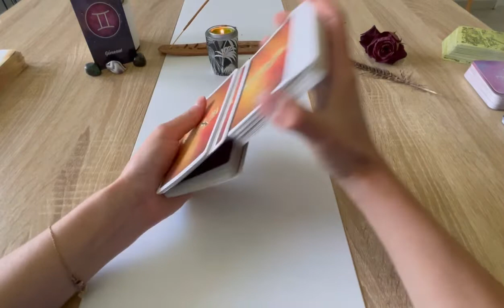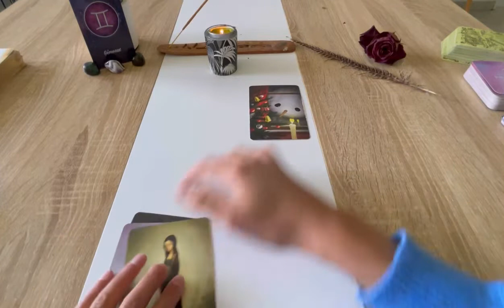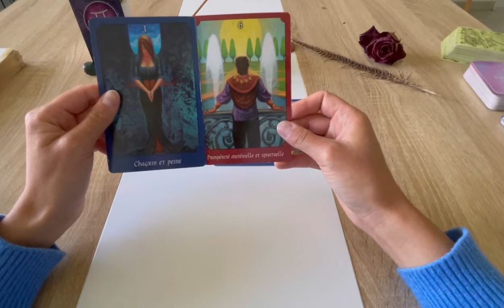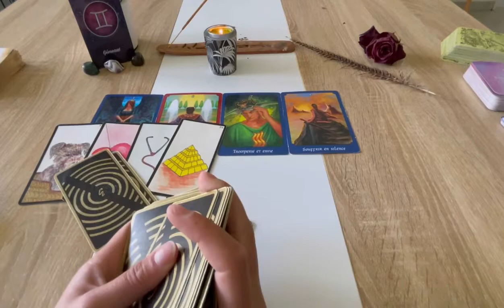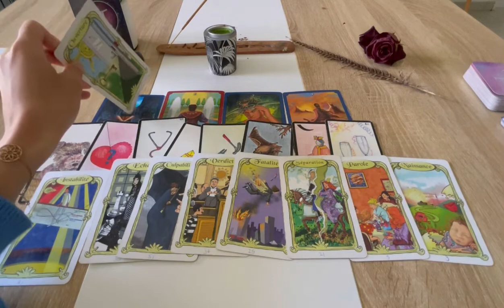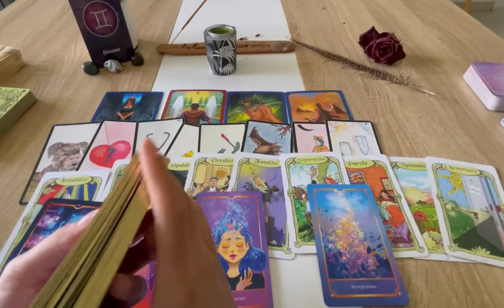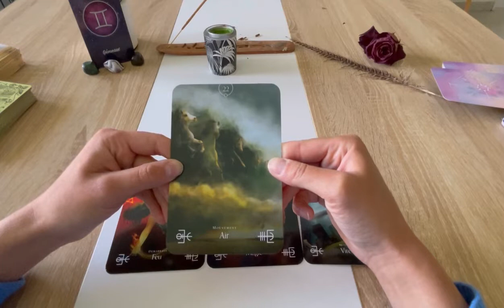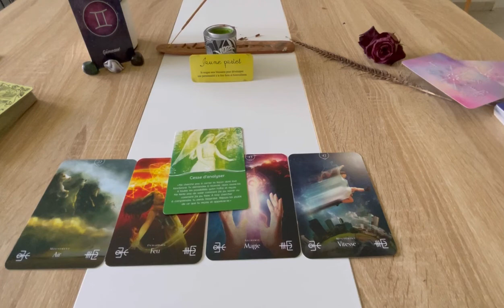♊️ GÉMEAUX - AVRIL 2022 - « Revenez au centre de votre vie »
On se retrouve aujourd'hui pour la guidance générale pour le mois d'Avril 2022.
Minuterie ⏲ :
Intro : 0:00
Tirage général : 0:53
Où en êtes-vous sur votre chemin : 21:20
Prenez uniquement les messages qui résonnent en vous. Gardez votre libre arbitre sur ce qui est énoncé ici. Ceci reste des guidances générales et ne peuvent pas parler à tout le monde.🙏
N'hésitez pas à aller voir votre ascendant, ou votre signe lunaire pour avoir des messages complémentaires, et pourquoi pas votre signe en Vénus (émotionnel).
Je fais appel à votre bienveillance, au travers de vos commentaires. Je souhaite partager avec vous les clefs qui peuvent vous permettre d'avancer et d'obtenir des compréhension sur votre chemin de vie.
Si cela ne vous plaît pas, il est inutile de commenter, vous perdez votre énergie et ce n'est pas ce que je souhaite sur ma chaîne. ⚖
Oracles utilisés:
• Le petit oracle des couleurs
• Dixit (jeu de société)
• L’Oracle Ge
• L’Oracle des energies de l’Univers
• Communiquer avec son ange gardien
Vous pouvez aussi me retrouver sur instagram pour voir les énergies du jour, de la semaine et/ou du week-end sur : mademoisellecharlie_
Et sur tiktok : mademoisellecharlie
Je vous fais de gros bisous et merci pour vos encouragements et votre soutien 🙏

Mademoiselle Charlie 💫